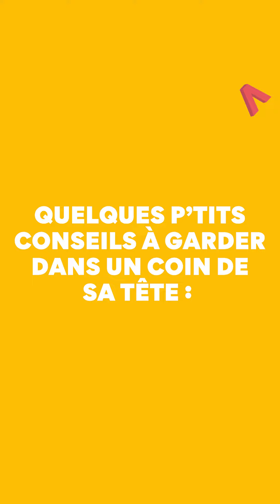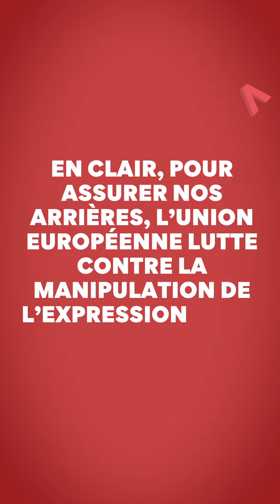C'EST QUOI LE CODE DE BONNE PRATIQUE POUR LES PLATEFORMES VIDÉOS ?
🌋 Un labo de Clermont a enregistré des signes sismiques qui indiqueraient une éruption imminente du Puy-de-Dôme !
🤚 Ok ok... stop ! Tu sais ce qu'est une fake news ? Et bien il faut faire TRÈÈÈS attention !
🤔 Dans cette vidéo, on te donne quelques p'tits tips à bien garder dans un coin de ta tête pour lutter contre la désinformation !
👉 D'ailleurs, voici quelques liens bien utiles (c'est cadeau !) :
defacto-observatoire.fr
euvsdisinfo.eu/fr/
UE France Ville de Clermont-Ferrand Puy-de-Dôme, mon Département